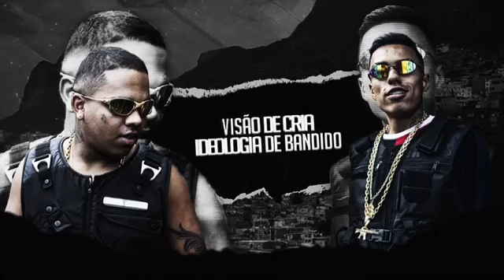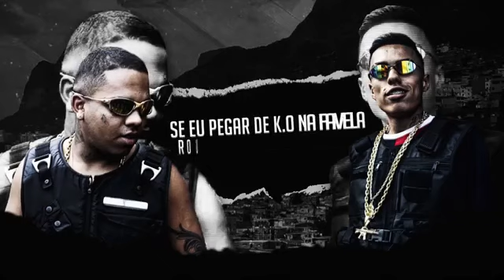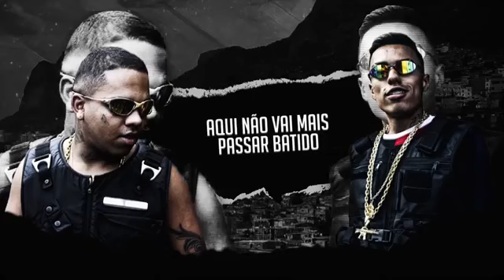MC Menor MR e MC Magal - Atividade Dobrada (Lyric Video) DJ Russo e DJ Eddy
► Produção: DJ Russo e DJ Eddy

► Curta A Pagina No Facebook :

► Se Increva No Canal E Ative As Notificações

►GOSTOU DO VÍDEO ? LIKE + FAVORITO ?

✸ Deixem suas dicas, críticas e sugestões nos comentários..
Avaliando esse vídeo você estará nos ajudando muito na divulgação e melhorias do canal.

✸ Acompanhe nossos vídeos anteriores. Em breve novos vídeos no canal.